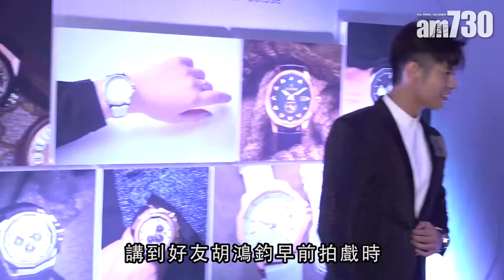【娛樂】許廷鏗 : 手錶係男人象徵 2019-07-31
許廷鏗出席名錶發布會，他說以前覺得手錶只屬配件，不過踏入30歲後，想法就唔同。「據聞男人有四樣嘢，就係女人、車、錶和樓。我四樣都冇，好可能第一樣擁有係錶，所以我覺得手錶係男人象徵。」

bmgproductionmusic